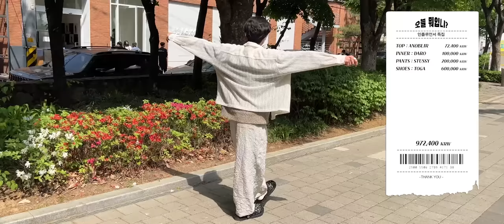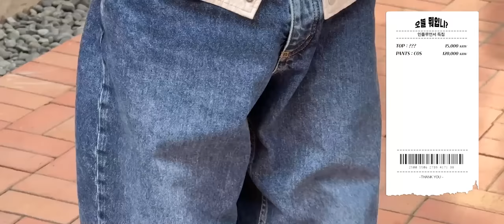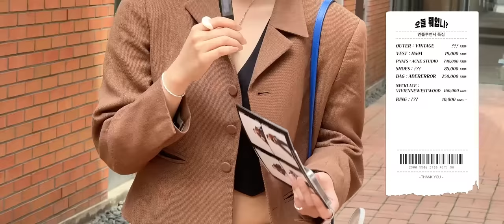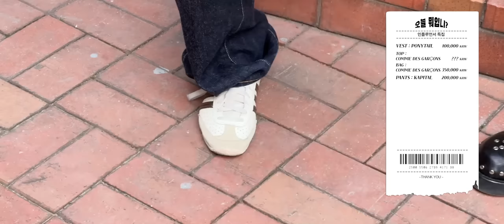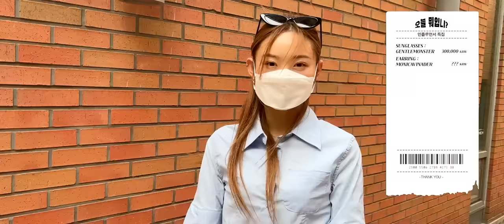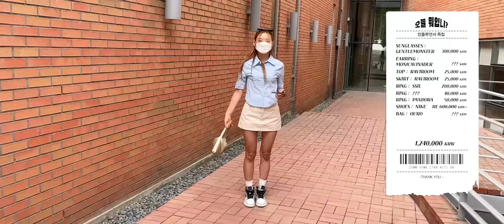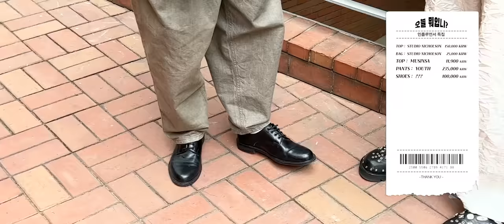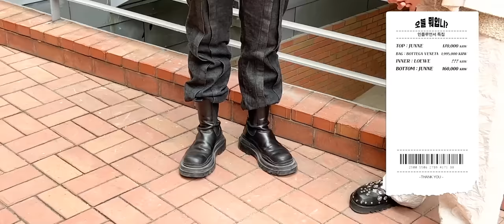성수에서 만난 핫한 인플루언서들의 코디와 브랜드&가격대는? 【오늘 뭐입니?】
1440p로 시청하세요.
○스펙○
180cm 65kg 상의 - 100, 하의 -  29~30, 발 사이즈 - 265 (주로 280으로 1.5업)

*해당 영상은 아노블리어의 PPL이 포함되어 있습니다*
○착장정보○

0:00 인트로
0:45 착장정보
2:49 첫번째분
7:28 두번째분이였던..
7:33 두번째분 (경민님,정은님)
11:42 세번째분 (젤라비님)
15:42 네번째분 (호수님)
17:54 다섯번째분 (준혁님)
21:11 아웃트로